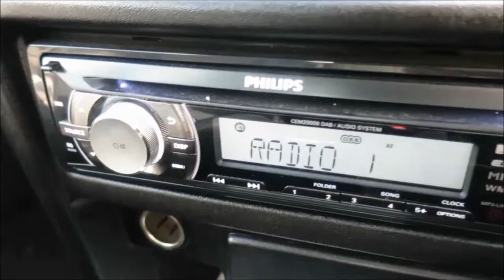BEDROOM FLOOR STARFISHING! | ItsJamieIRL Daily Vlogs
► 11th September 2014 - #740
- Today I had to make the vlog shorter due to a few reasons. I was also testing a different camera quality so I was unsure how big to make the vlog.